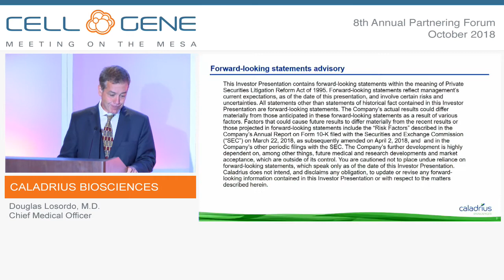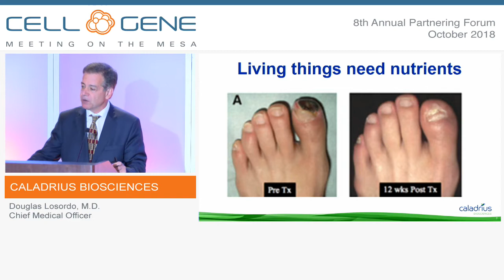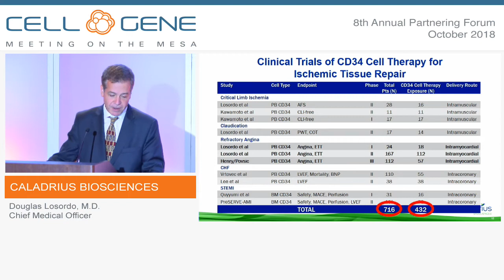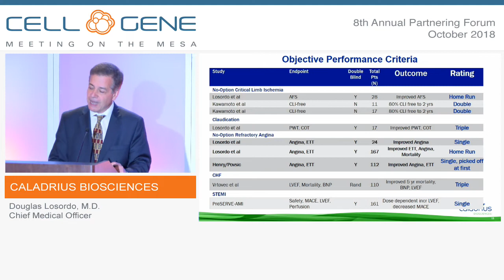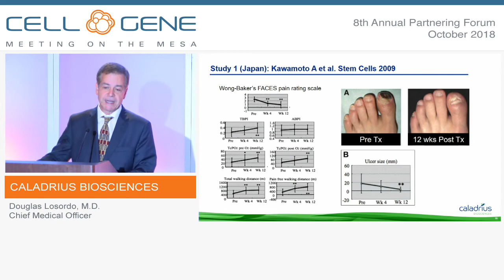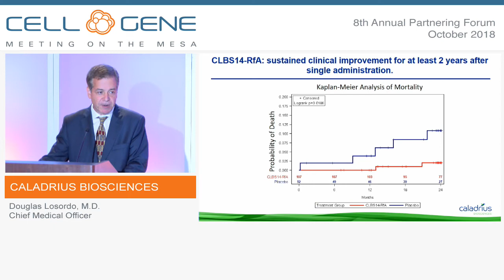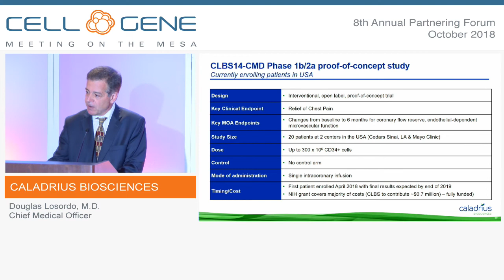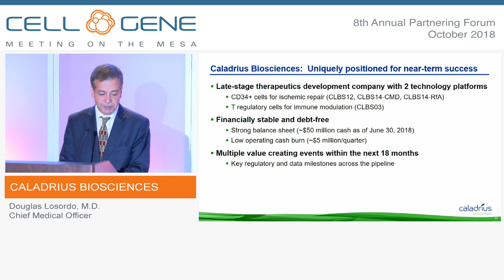Caladrius Biosciences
Douglas Losordo, M.D., Chief Medical Officer
Basking Ridge, NJ
(NASDAQ: CLBS)

Caladrius Biosciences is a clinical-stage development company with cell therapy products in development based on multiple technology platforms and targeting cardiovascular and autoimmune indications. Its late stage cardiovascular cell therapy targeting refractory angina recently received Regenerative Medicine Advanced Therapy (RMAT) designation and its critical limb ischemia program received Sakigake status in Japan.